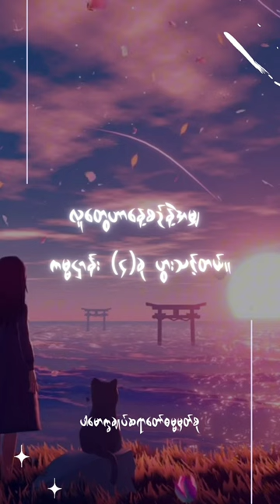လူတွေဟာနေ့စဉ်နဲ့အမျှကမ္မဌာန်း(၄)ခုပွားသင့်တယ်။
Content : လူတွေဟာနေ့စဉ်နဲ့အမျှ ကမ္မဌာန်း (၄)ခုပွားသင့်တယ်။(@dhammasparknotes)